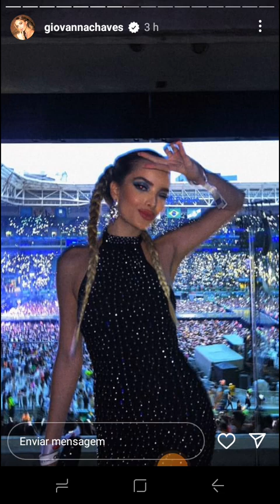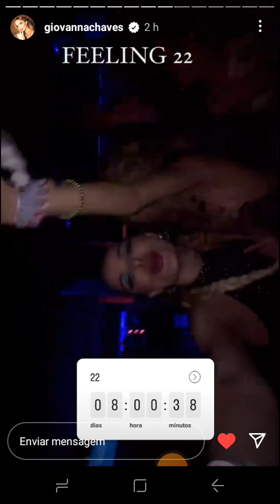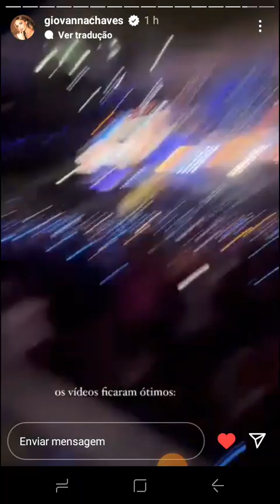Giovanna Chaves no show da Taylor Swift em São Paulo